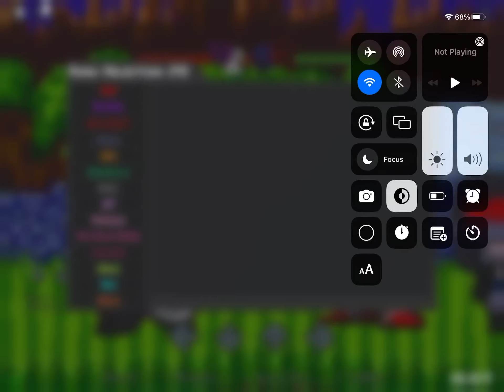2 vs 2